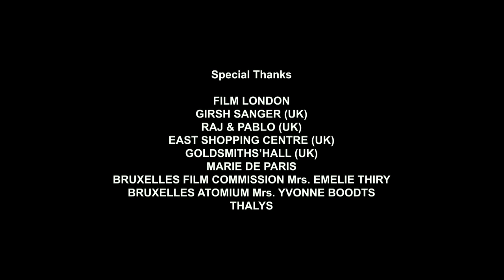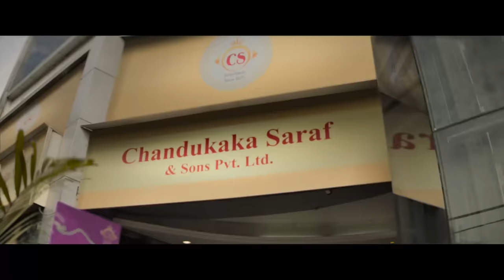नमस्ते इंग्लैंड Namaste England | Arjun Kapoor, Parineeti Chopra, Aditya Seal | Full Movie 2018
Param (Arjun Kapoor) and Jasmeet (Parineeti Chopra) fall in love and they get married. Their perfect romance gets disturbed by Jasmeet’s suppressed ambition. She has dreams of going to London so that she can pursue her career and build a better life for herself. But Param isn’t able to get a visa and that creates some high drama in their love life.

Cast: Arjun Kapoor, Parineeti Chopra, Aditya Seal, Alankrita Sahai, Anil Mange & Satish Kaushik
Director: Vipul Amrutlal Shah
Writers: Suresh Nair & Ritesh Shah